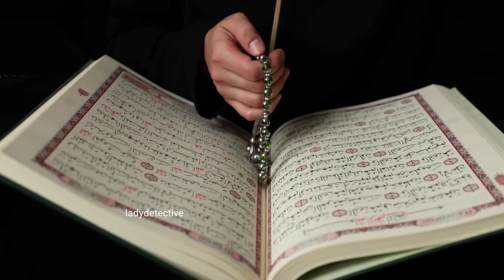సమాధిలో పెళ్లికూతురు||పెళ్ళైన మొదటి రాత్రే ఈ పెళ్ళి కూతురికి ఏం జరిగిందో తెలిస్తే||heart touching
music credits respected owners